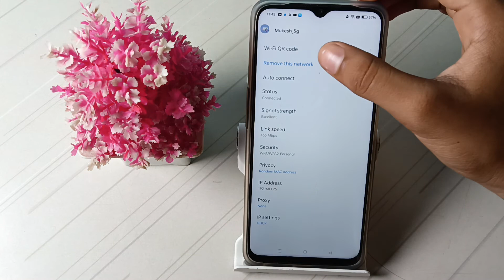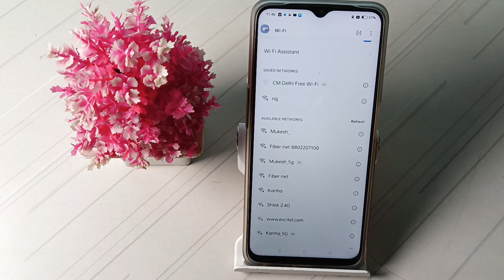how to forget wifi in realme 9,wifi ko forget kaise kare